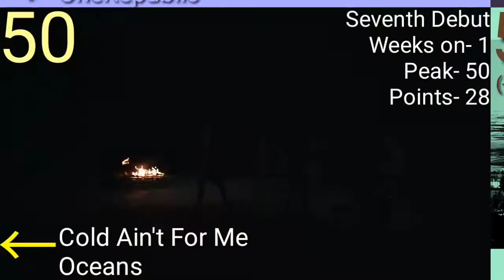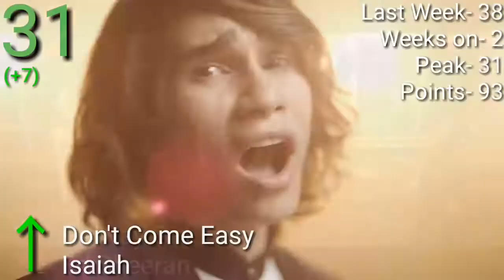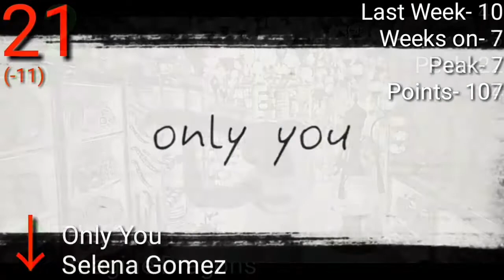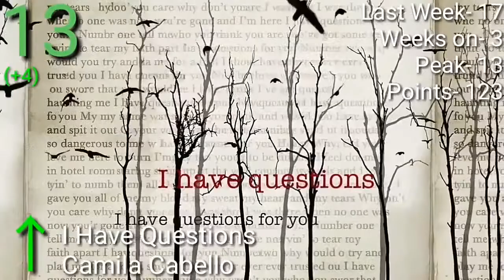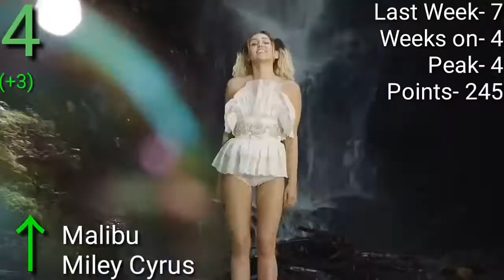Top 50 Songs: Week of June 17, 2017 [WEEK 31]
Corrections:
-No Promises spent 5 weeks on chart, not 6.
-We Don't Talk Anymore spent 55 weeks on  chart, not 56.
-Beautiful Mess jumps 28 positions, not 27.

This Week's Throwback:
Evacuate the Dancefloor- Cascada (2009)

Largest Jump:
I Don't Mind- Nemo Schiffman (+29)

Largest Drop:
Told You So- Paramore (-20)

Most Weeks on Chart:
Lush Life- Zara Larsson (71 weeks)

Debuts
36. ?
41. ?
43. ?
48. ?
49. ?
50. ?

Falloffs:
52. ?
54. ?
56. ?
57. ?
59. ?
63. ?
69. ?

Bubbling Under:
51. First Time- Kelsea Ballerini
52. ?
53. Peter Pan- Kelsea Ballerini
54. ?
55. There's Nothing Holdin' Me Back- Shawn Mendes
56. ?
57. ?
58. Paris- The Chainsmoke4s
59. ?
60. On My Mind- Disciples
61. Beautiful aones- Hurts
62. Feel Good- Gryffin & Illenium ft. Daya
63. ?
64. Rockabye- Clean Bandit ft. Sean Paul & Anne-Marie
65. Sing Me To Sleep- Alan Walker
66. Switch- Iggy Azalea ft. Anitta
67. DJ Is Your Second Name- C-Bool
68. First Time- Kygo & Ellie Goulding
69. ?
70. OK- Robin Schulz ft. James Blunt

NOTE: I DO NOT OWN COPYRIGHTED MATERIAL!!!